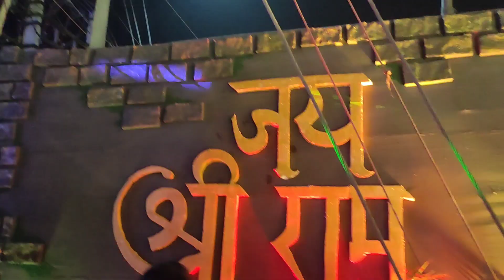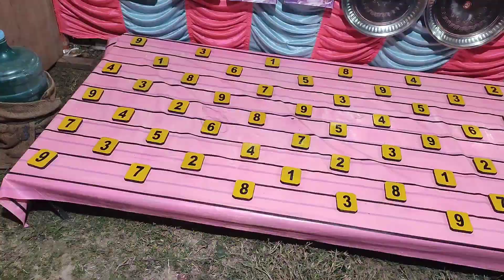Berhampore Bajrangbali puja 2022 Berhampore kartik Puja 2022.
তোমরা ভিডিও দেখো❤️

 এই ভিডিওটি মাধ্যমে বহরমপুরের কার্তিক পূজা ও বজরংবালি পূজার প্যান্ডেল আপনাদেরকে ঘুরে দেখালাম ও ঠাকুর দর্শন করলাম..